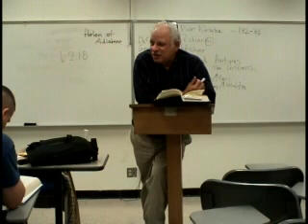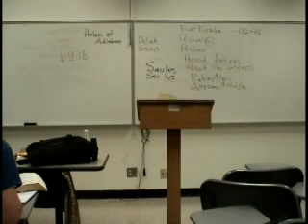Dead Sea Scrolls 10.18 Robert Eisenman